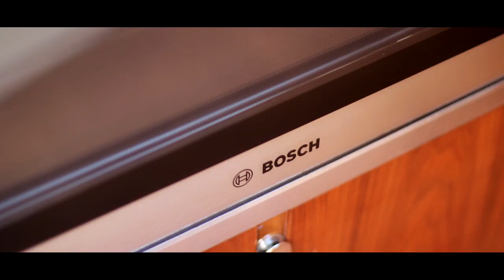Boating Syndication Australia's Sunseeker 55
Boating Syndication Australia presents its Sunseeker 55 Manhattan Flybridge.

Stylish. Versatile. Spacious. The Manhattan 55 displays all the characteristics of a Sunseeker. A practical, elegant space, both the main saloon and guest cabins have been expertly finished with the finest materials and modern technologies. Whether you’re onboard for a short stay or long break, up to six guests can unwind and appreciate the surroundings on this remarkable motoryacht. Guests can also experience the pure enjoyment of cruising along in the open air thanks to the large, family size flybridge - ideal for those looking to get away from it all.

Share -1 0%
Location - The Spit
Price - $220K per 10%
Availability - Now, new syndicate starting!
Term - 4 years
Days - 33 days plus unlimited standby days
Exit strategy - No exit fee. Each owner receives 10% of the resale price

Boat Specs

Make Sunseeker 55
Model Manhattan Flybridge
Year November 2014
Length 58.6FT
Beam 4.85m
Weight 22tons
Engines 2 x MAN Shaft drives
Sleeps 8